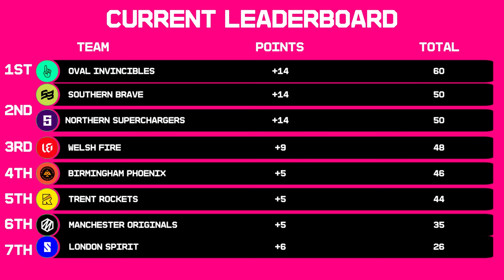Bucket Hat & Duvet Challenges! 👒 🛏️ | Squad Games Episode 4 feat Capsey, Hain & more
Episode four of Squad Games involves a bucket hat and duvet as part of the challenges. Watch how the players got on!

Follow The Hundred on Twitter
Like The Hundred on Facebook
Follow The Hundred on TikTok